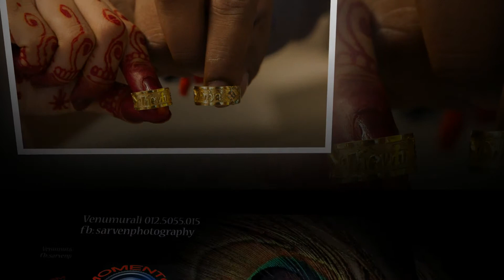The Lovely Moments of ROM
Malaysian Indian Wedding